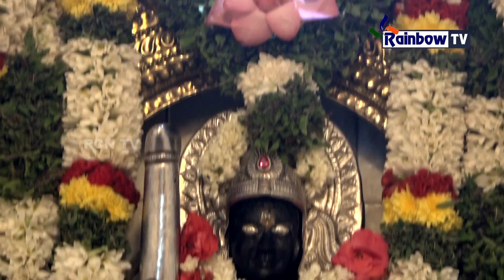ஈரோடு, கருங்கல்பாளையம் வீர ஆஞ்சநேயர் கிருஷ்ணர் கோவிலில் நடைபெற்ற கோகுலாஷ்டமி விழா. 19.08.2022